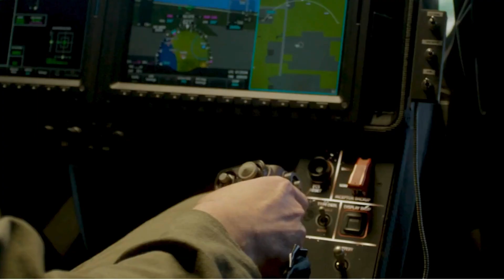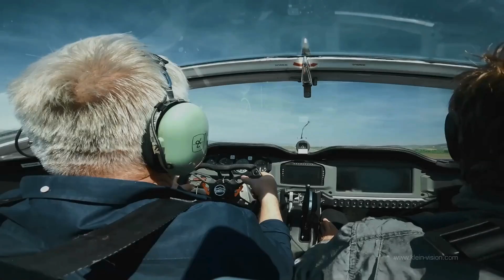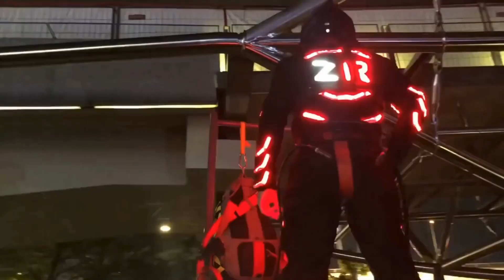Unique Flying Machines In The World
00:00-intro
00:17-Lazzarini Air Car
01:51-Opener BlackFly
03:08-Nano Trike Flying
04:29-Joby's Electric Air Taxi
05:37-Kitty Hawk's Flyer eVTOL
06:47-Martin Jetpack
07:49-KleinVision’s flying AirCar
09:08-Zapata Flyboard Air
10:20-CopterPack
11:20-Jetson One
12:27-outro

& Give Full Support. 😊